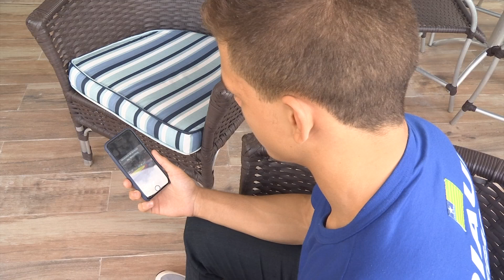Jogos Escolares da Juventude: Conheça o conquistador do bronze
Os jogos escolares ainda estão movimentando Blumenau, em Santa Catarina, e por aqui já retornam os primeiros atletas medalhistas da competição. O detalhe é que já teve medalha histórica para o esporte piauiense.